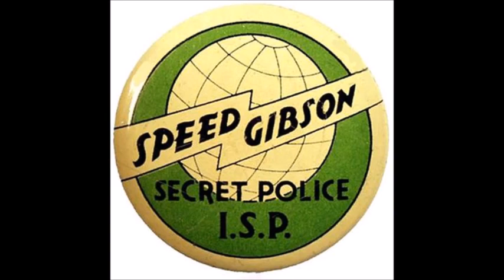Speed Gibson Speed Tries to Warn Clint